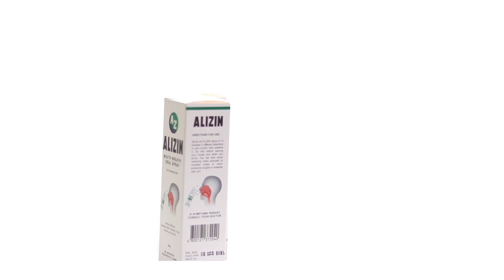JR ONG vs. JANN NAYRE 🇵🇭 🏓